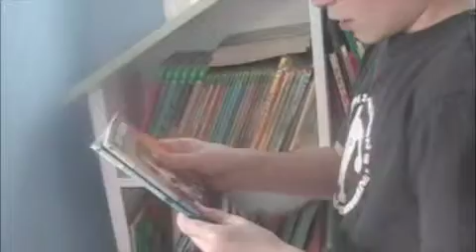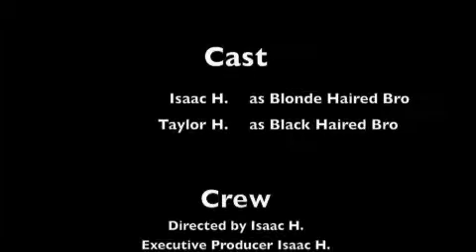ikaTV - Room of Doom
The two brothers from Wake Me Up On New Years Eve! are back again, and this time, they're sneaking into the forbidden sister's room!